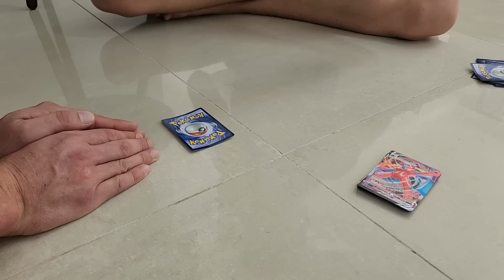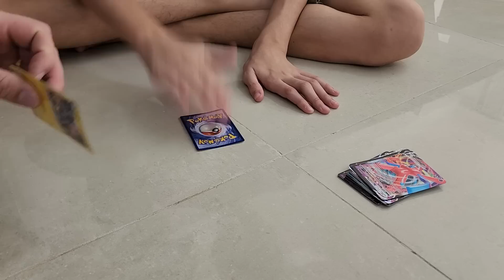Batalha de Bafão com Cartas Raras de Pokémon😲